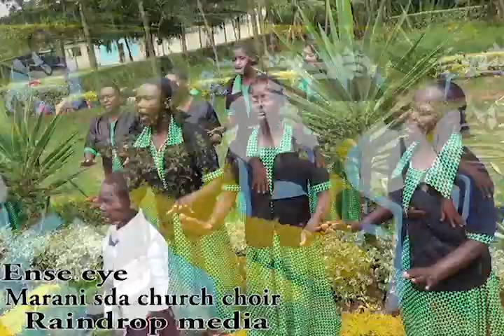song 002 vol 1 MARANI MAIN SDA CHURCH NYAMIRA CONFERENCE.Upload by douglas matara simba